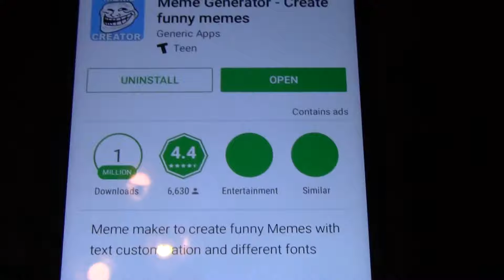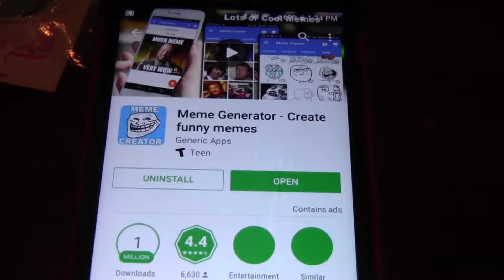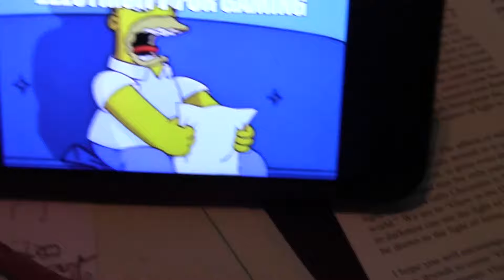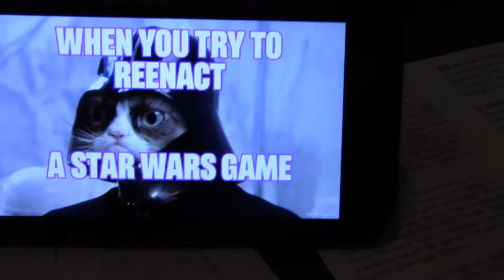Its Game Time memes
Hello I am doing some memes this time, hope you laugh